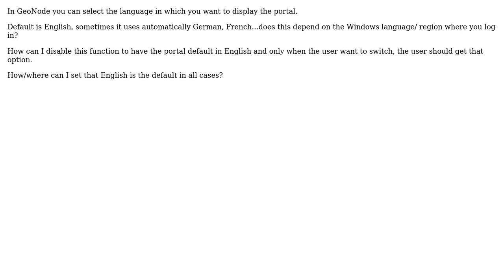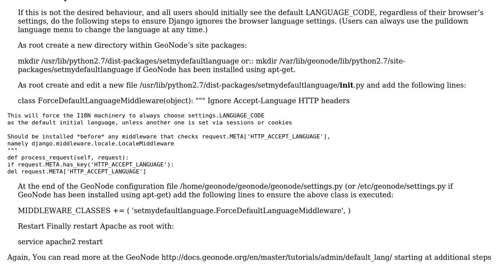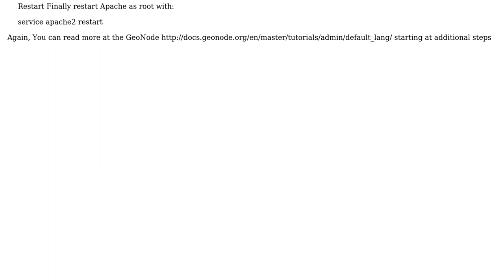GIS: GeoNode use other language then selected as default (english as default would be great)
With thanks & praise to God, and with thanks to the many people who have made this project possible! You are responsible for your own actions.